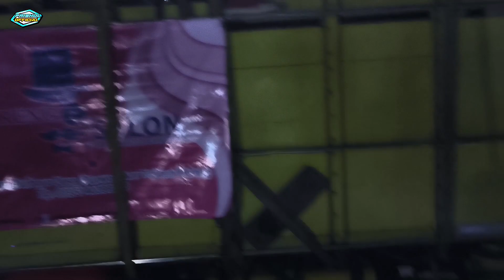MEMED SAMPEK IKUT DORONG NEW ABD‼️NEW ABD HAMPIR GULING DI TIKUNGAN KARNAVAL BREWOG DI PURWOSEKAR